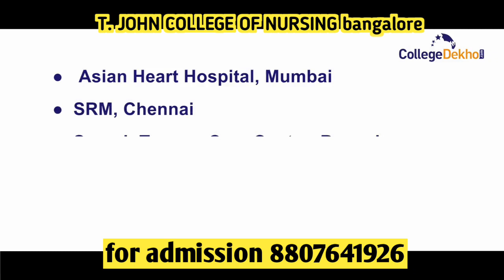T. JOHN COLLEGE OF NURSING bangalore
t. john engineering. college bangalore
st john college of nursing bangalore
st. john’s college of nursing bangalore
dr. john's college of nursing bangalore
st. john's college of nursing bangalore karnataka
st john's college of nursing bangalore fee structure
st john's college of nursing bangalore admission 2023
st john's college of nursing bangalore faculty
st john's medical college of nursing bangalore